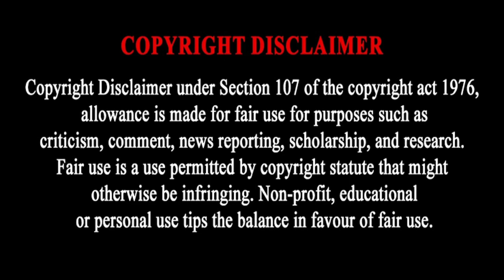S.A Billionaires And Their Families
S.A BILLIONAIRES: HOW THEY MADE THEIR MONEY AND THEIR FAMILY